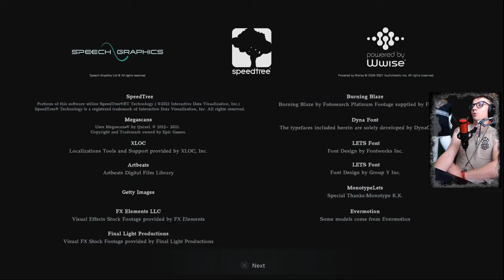You're Scary, I'll See Ya Later, Love You | ResidentEvilVillageDemo | [P3]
ᖇᗴᒪᗩ᙭!
Use this link to get my CBD gummies! ☺️

INSTAGRAM: effinjacs / theotherjacs / jacs210pm / effinthis

TᕼᗩᑎK YOᑌ!!